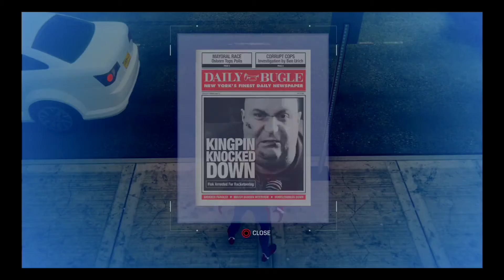Marvel Spiderman Tips and Game Play Completing Missions Part 3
Marvel Spiderman exciting game play, completing missions.